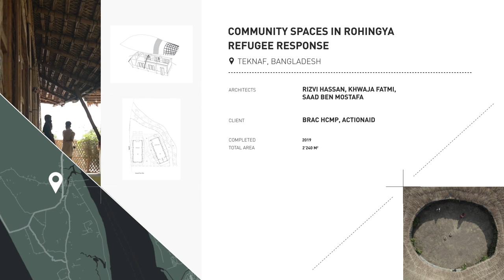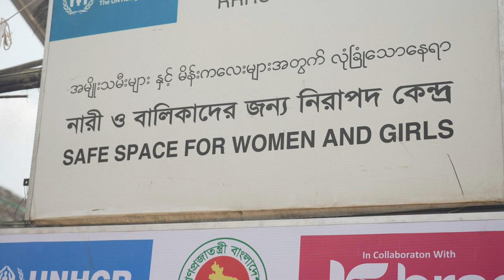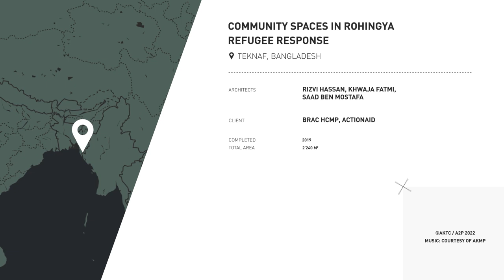AKAA 2022 | Award recipient | Community Spaces in Rohingya Refugee Response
Community Spaces in Rohingya Refugee Response, Teknaf, Bangladesh, by Rizvi Hassan, Khwaja Fatmi, Saad Ben Mostafa: Sustainably built structures in the world’s largest refugee camps, which occurred collaboratively in the field without drawings or models.

Community Spaces in Rohingya Refugee Response is one of 20 shortlisted projects for the 2022 Cycle of the Aga Khan Award for Architecture.

Read more about the shortlisted projects for the AgaKhan Award for Architecture 2022